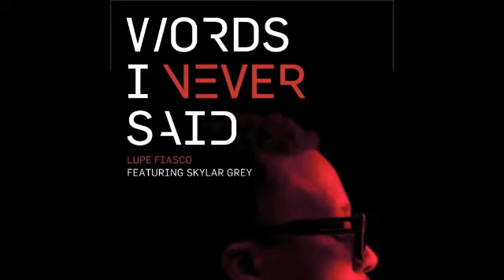Lupe Fiasco Words I Never Said + Album Download LASERS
01.Lupe Fiasco Ft. Sarah Green - Letting Go
02.Lupe Fiasco Ft. Skylar Grey - Words I Never Said
03.Lupe Fiasco - Till I Get There
04.Lupe Fiasco Ft. MDMA - I Don't Wanna Care Right Now
05.Lupe Fiasco Ft. Trey Songz - Out Of My Head
06.Lupe Fiasco - The Show Goes On
07.Lupe Fiasco Ft. MDMA - Beautiful Lasers
08.Lupe Fiasco Ft. MDMA - Coming Up
09.Lupe Fiasco Ft. Matt Mahaffey - State Run Radio
10.Lupe Fiasco Ft. Eric Turner And Sway - Break The Chain
11.Lupe Fiasco - All Black Everything
12.Lupe Fiasco Ft. John Legend - Never Forget You
13.Lupe Fiasco - I'm Beamin'
14.Lupe Fiasco Ft. Matthew Santos - Shining Down

Lupe Fiasco Ft. MDMA Beautiful Lasers New Single Exclusive Download free Lupe Fiasco Ft. MDMA new song Beautiful Lasers Lupe Fiasco Ft. MDMA lyrics new single songs mixtape music album 2011 Download Lupe Fiasco Ft. MDMA Mixtape Lupe Fiasco Ft. MDMA Beautiful Lasers lyrics Download New Lupe Fiasco Ft. MDMA Lupe Fiasco Ft. MDMA download free mp3 mp4 ipad iphone HQ SOUND No Celing Mixtapes

Lupe Fiasco Ft. MDMA,Beautiful Lasers,New Single Exclusive,Download free,, new song,lyrics new single,songs mixtape,music album,2011 download,Mixtape,leak mp3 mp4,ipad iphone HQ SOUND